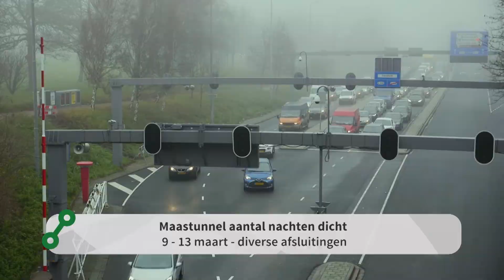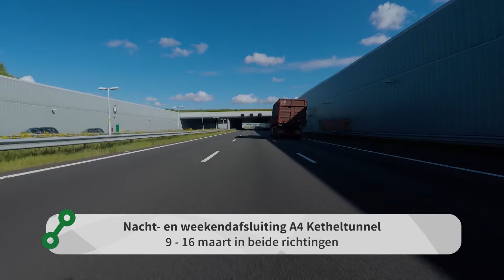Rotterdam Onderweg 8 maart